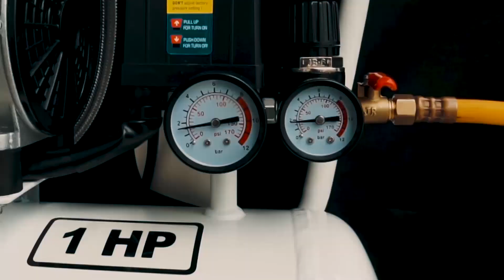Tutorial Mesin Cup Sealer CS 220 OSSEL untuk Gelas Plastik Kecil Hingga Jumbo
Hallohai Sahabat Ossel...

Kamar Mesin 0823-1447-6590 || 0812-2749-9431 || 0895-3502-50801